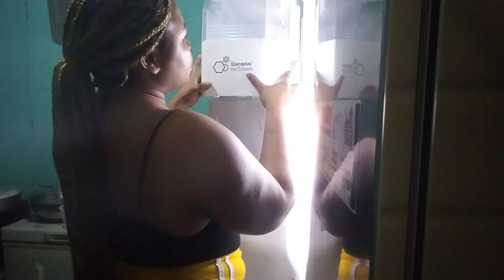PUTTING ICE ON RICKY WHILE HE SLEEP TO SEE HIS REACTION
will come back guys so am gonna be putting ice  on my husband while he is sleeping to see his reaction